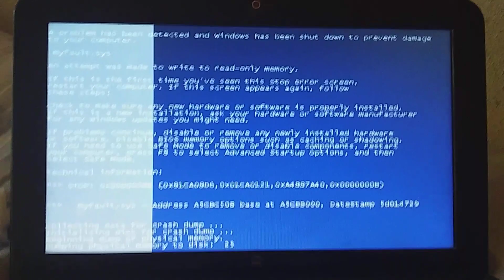[YTP TENNIS] Meh Explodes Candy Crush EARRAPE Has BSOD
MUSIC EARRAPE BY: MICROSOFT WINDOWS XP STARTUP SOUND EARRAPE.